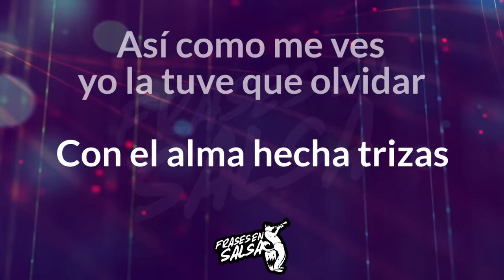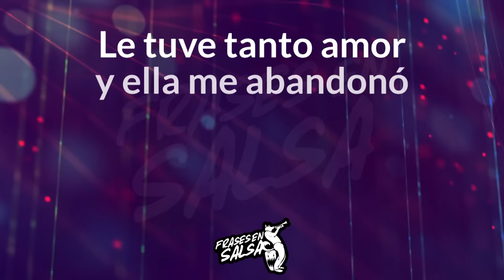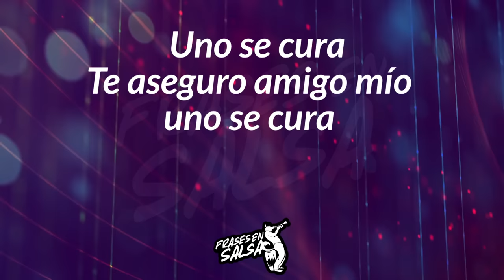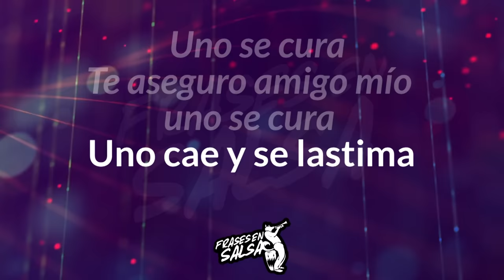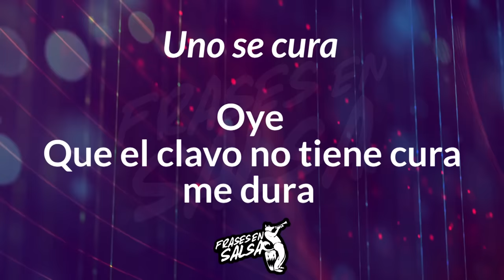Uno se cura letra 👍🏻 | Raulin rosendo | Frases en salsa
Canción: Uno se cura
Canta
Álbum: El sonero que el pueblo prefiere
Año:  1995

Muzikomio, The Orchard Music, IODA
En nombre de Mayimba Music, inc.